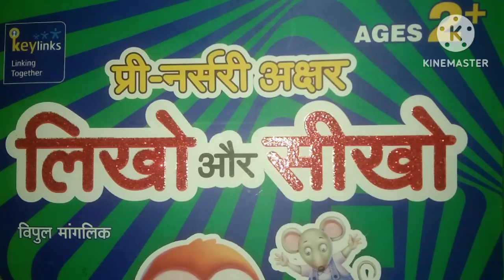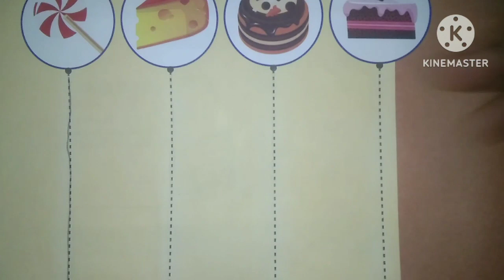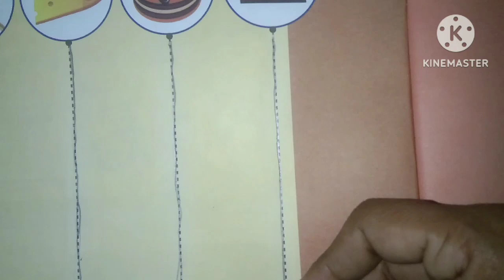Class Nursery Hindi